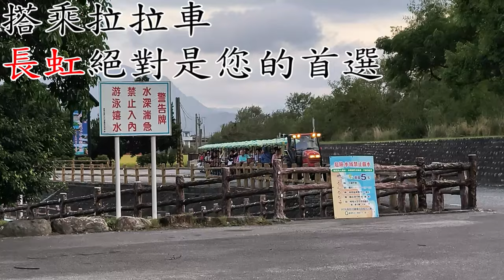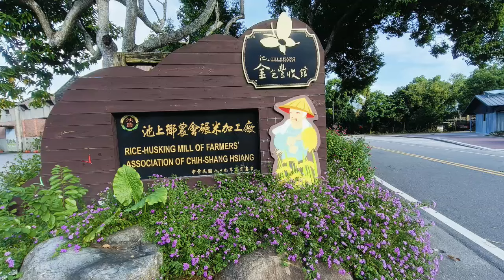易欣旅遊林先生（阿亮）率領中壢歡樂家族貴賓旅遊團-池上長虹遊園拉拉車 2024.10.28